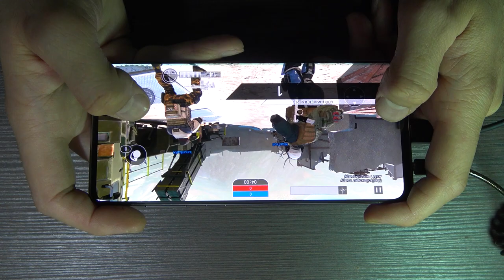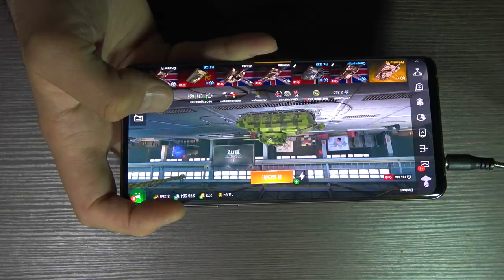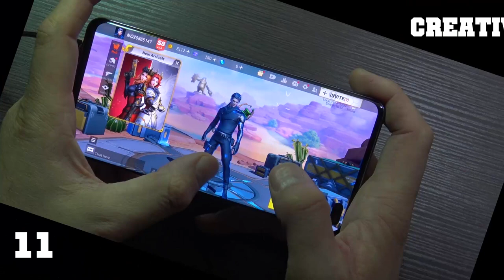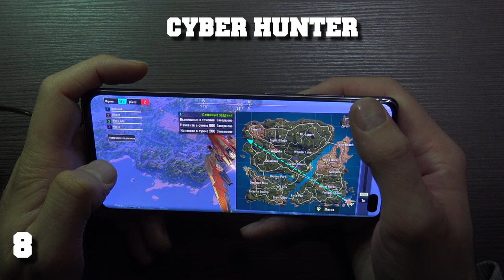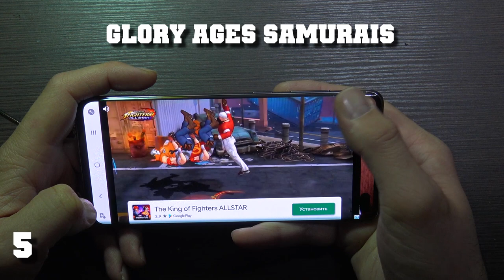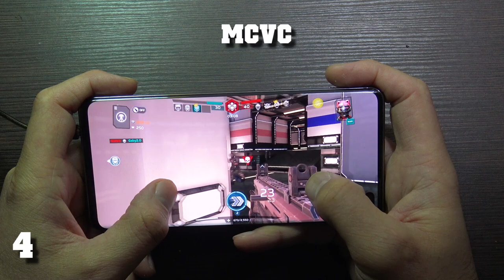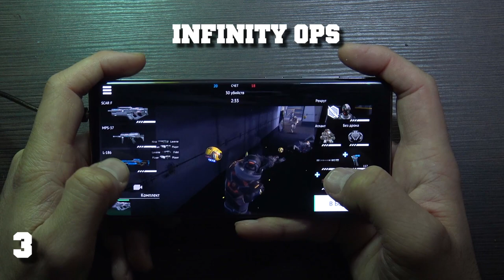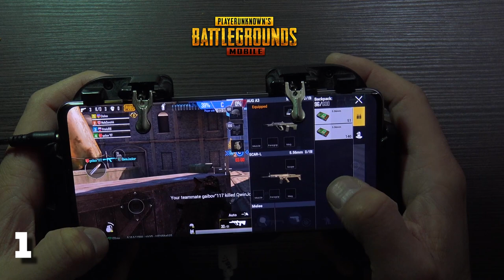Top 20 Best Games for Samsung Galaxy S10 Plus new android games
Top 20 Ultra Graphics Games for Samsung Galaxy S10 Plus
0:01    20) Afterpulse
0:17    19) De@d Trigger 2
1:28    18) BIA3
2:30    17) World Of Heroes
3:39    16) Asphalt 9
4:44    15) Mobile Legends
5:43    14) World Of Tanks
7:45    13) Modern Combat 5
9:31    12) Real Racing 3
11:40  11) Creative Destruction
13:01  10) Call Of Duty
15:52    9) Rules Of Survival
17:58    8) Cyber Hunter
19:37    7) Tacticool
21:03    6) Assassins Greed Identyty
23:24    5) Glory Ages Samurais
28:33    4) MCVC
33:06    3) Infinity OPS
38:23    2) Fortnite
41:11    1) Pubg Mobile
top 20 best games for samsung galaxy s10 plus  new android games top 10 snapdragon 855 benchmark qualcomm snapdragon 855 top android games  best android games